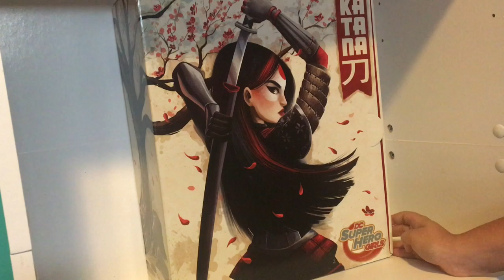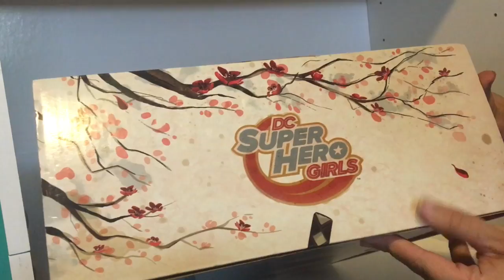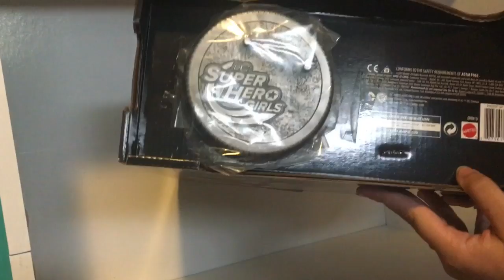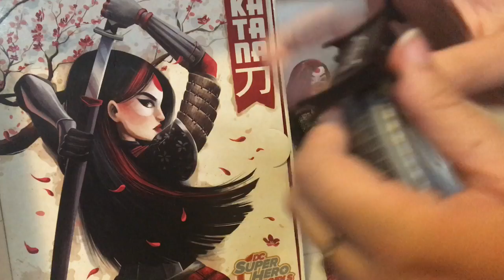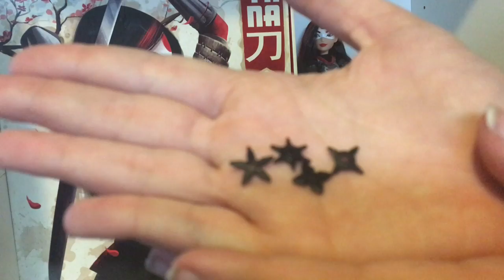SDCC 2016 DC SUPERHERO GIRLS EXCLUSIVE KATANA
SDCC Katana review! Finally!
The SDCC MH  2016 unboxing and review will probably not be uploaded as the footage has been lost..